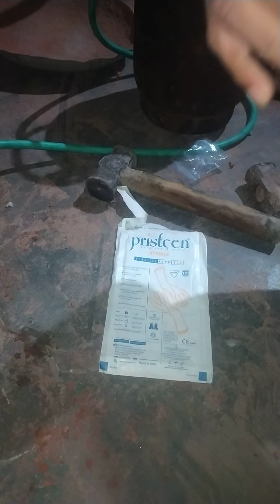संखिया सुध करने का तरीका और सावधानी